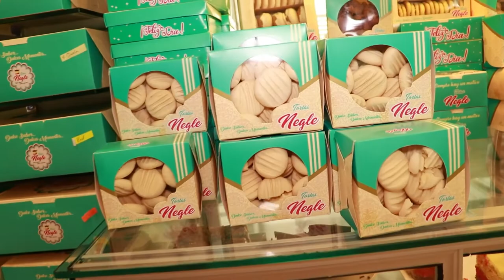DÓLAR PODRÍA ESTAR SOBREVALUADO EN MÁS DE 300 PESOS POR ESPECULACIÓN CAMBIARIA